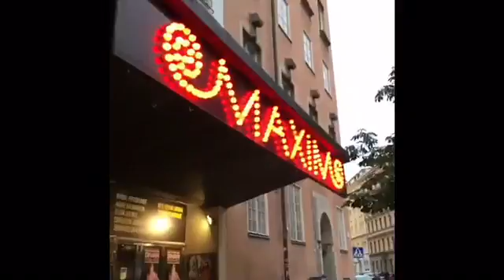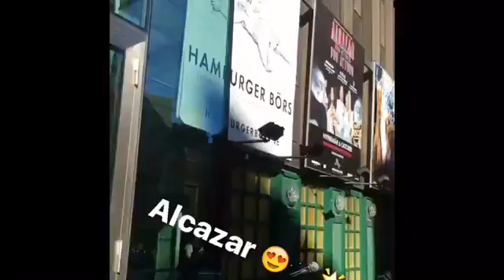A celebrity's life - Johanna Ross - episode 10 - season 1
Season 1
Episode 10
A celebrity's life
Johanna Ross
Documentary